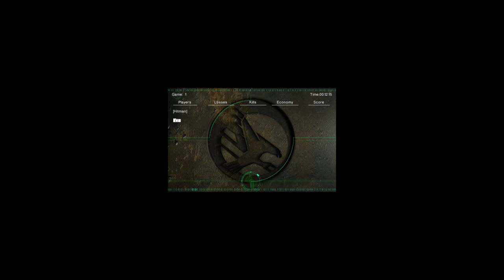Area 51 Mox pov